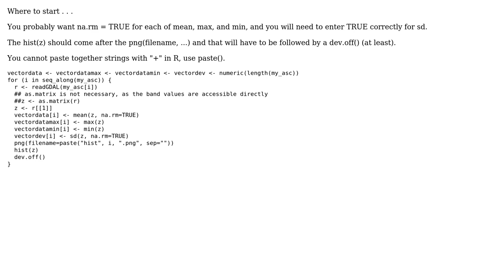Problem with loops in R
With thanks & praise to God, and with thanks to the many people who have made this project possible! You are responsible for your own actions.